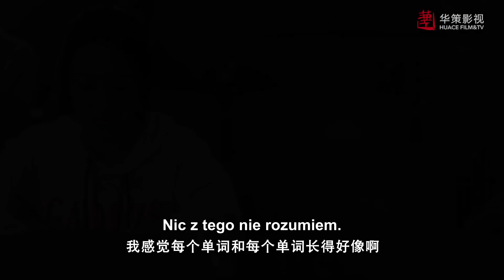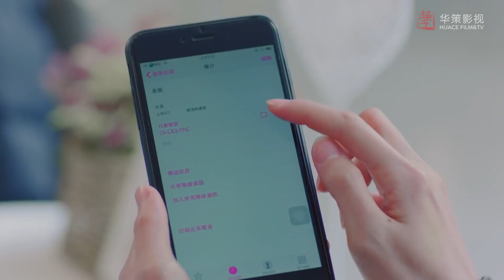【PL】Fall In Love With Him | Strażnicy Czasu - odcinek 8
Fall In Love With Him | Strażnicy Czasu (爱上萌面大人)

Obsada: Fu Long Fei, Chen Yu Cheng, Eunice Han, Lucas Liang, Pan Xing Yu

Fabuła:
Qin Zan, Sikong Ming, Yan Meng i Bai Ze zostali wybrani na Strażników Czasu przez wszechmocnego Posłannika Sariela. Strażnicy Czasu utracili wszystkie swoje wspomnienia i każdemu z nich została przydzielona specjalna misja do wypełnienia w określonym rejonie. Podczas wykonywania swoich zadań, napotkali Xiang Linger - pracowniczkę kawiarni, która wydaje się być w niebezpieczeństwie. Żaden z czwórki bohaterów nie może jej sobie przypomnieć, ale czują, że są z nią w pewien sposób powiązani. Sytuacja staje się coraz bardziej zagmatwana, kiedy powoli zaczynają zdawać sobie sprawę, że świat jest kontrolowany przez złowrogie moce, a ostatecznie postanawiają go uratować. Czy ich starania wystarczą, by tego dokonać? Co łączy Strażników Czasu z Xiang Linger?

Tłumaczenie: mintty
Korekta: Riva
meiq.pl